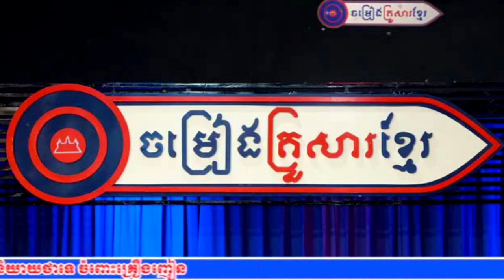" ព្យុះកម្មព្យុះចិត្ត " ច្រៀងដោយកញ្ញា ស៊ូ ដាណេ និងលោកគ្រូ ស៊ុំ សារឿន (Khmer Family Song)